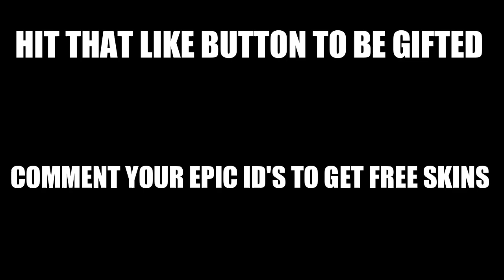1st LIKE GETS GIFTED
🍌 Use Code JERRY_BOII In The Item Shop 🍌

🕹 Fortnite Custom Matchmaking Eu 🕹  💃🏽 Fashion Show 💃🏽 NEW ITEM SHOP

📱 Social 📱
🕹 PSN : JERRYXBOI
🖱 EPIC : RV JERRY

GameNiteDan : 150$ 🤑
Binkiegil戰鬥  : 95$ 🤑
Mitchel Sanchez : 33$ 🤑

IVAN DABESTA : 3$

🥳 Recent Members 🥳
🤩 RV BAOBAB 😍
🤩 DADDYYY AHH AHH 😍
🤩 GameNiteDan 😍
🤩 IVAN DABESTA 😍
🤩 David Gammelgaard 😍
🤩 Kári Minghui Þorgeirsson 😍
🤩 DifficultPlayz BG 😍